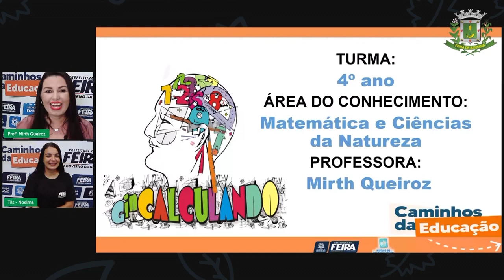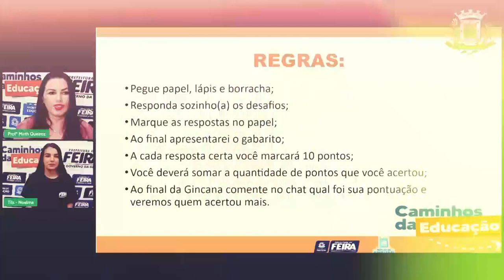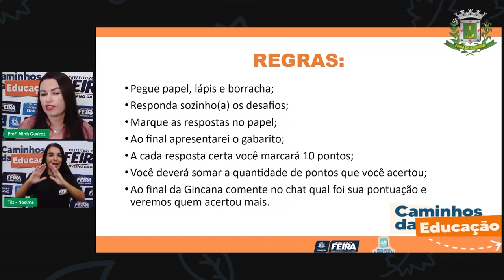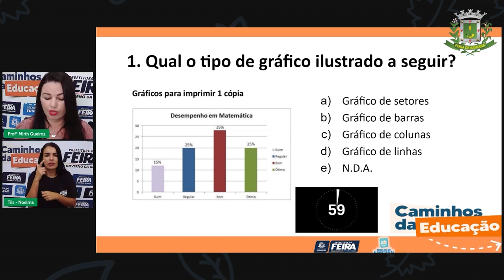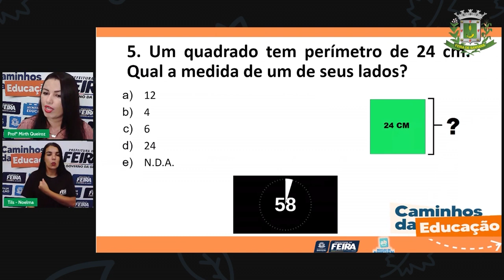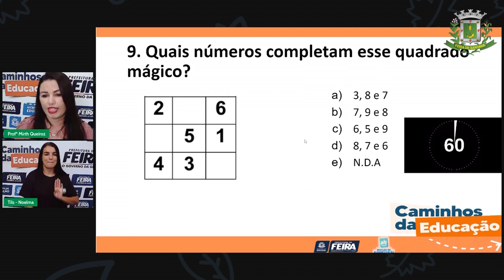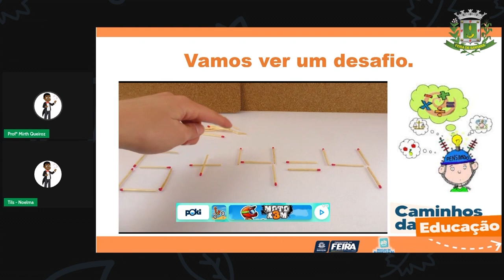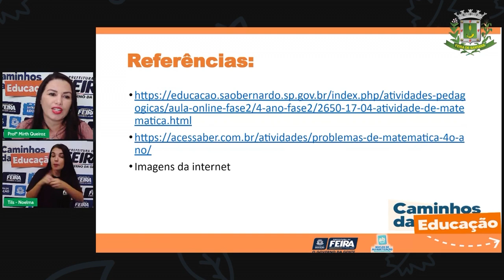Aula 147 4ºANO Profª Mirth Queiroz Matematica e Ciencias da Natureza Gincana Matemática Virt